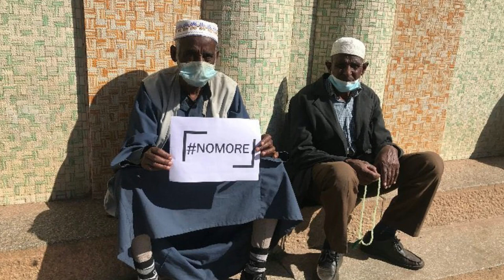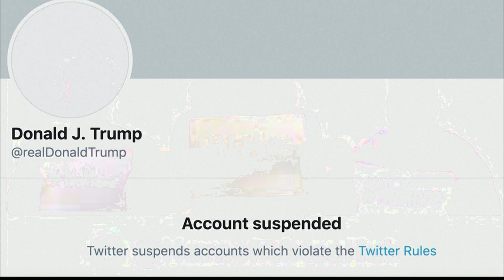Mestyat Betna | ትዊተር ኣብ ልዕሊ ምንቅስቓስ NoMore ተሪር ስጉምቲ ወሲዱ! Twitter suspended NoMore Protests!